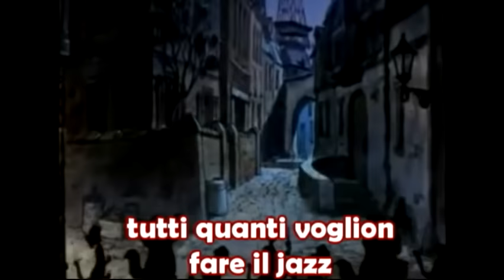Gli aristogatti - Tutti quanti voglion fare il jazz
Gli aristogatti - Tutti quanti voglion fare il jazz con testo

Tutti quanti voglion fare il jazz
perché resister non si può al ritmo del jazz
giusto! samba rumba rock'n roll
twist o cha cha cha
lo stesso prurito nun te dà
roba che non va
la polka e il rondò come il tango e il foxtrot
roba roccocò
se tu li senti suonar
ti faran ricordar l'arca di Noè
zazazaza olè

col jazz ti senti giovane perché
hai voglia di ballare ed è
più forte di te
perché non provi ed anche tu
saprai com'è
che tutti quanti voglion fare il jazz

la polka e il rondò
come il tango e il foxtrot
robba rococò
è roba che non s'usa
è roba da matusa

ma tutti quanti voglion fare il jazz
perché resister non si può
al ritmo del jazz
perché non provi ed anche tu saprai com'è

quando fanno il jazz a hong kong
danno il tempo con il gong

se ammaliare tu mi vuoi
prendi un ritmo lento e poi
ad ogni nota dai sonorità
un altro tono proverò
e più fiato metterò, prendendo qualche nota in libertà
ed accadrà che prima o poi,ogni gatto come noi al nostro coro si unirà
svegliando tutta la città

tutti quanti tutti quanti
tutti quanti voglion fare il jazz alleluia!